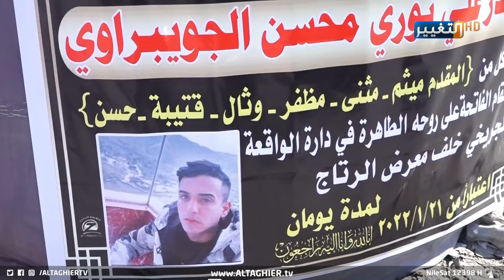استشهد قبل زفافه بأسبوع ! .. ووالده لا يكف عن البكاء.. | تقرير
استشهد قبل اسبوع من زفافه!
احد شهداء العظيم يسطر معنى التضحية للعراق
موقع قناة التغيير الفضائية الالكتروني